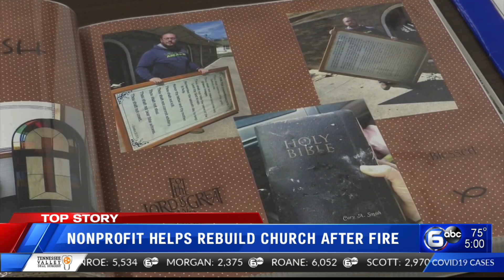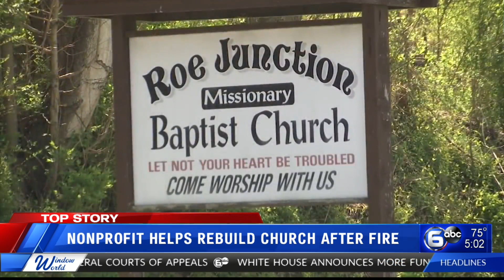Nonprofit helping rebuild Morristown church after fire